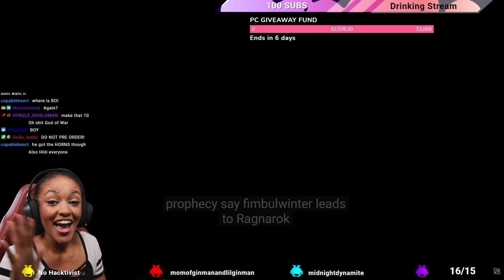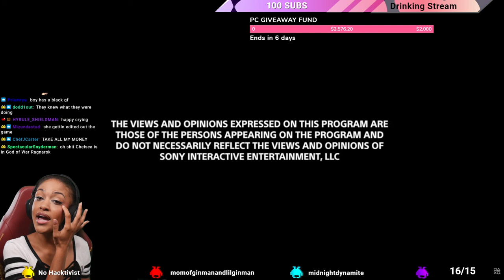God of War: Ragnarok Trailer Reaction - PlayStation Showcase 2021 (Angrboda IS HERE!!!)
GOD OF WAR FOR GAME OF THE YEAR!!!

Y'all I can't tell you how much I've been waiting for ANY new information about the new game God of War: Ragnarok. The fact that Santa Monica Studio ALWAYS goes above and beyond honestly means the world to me. But this time, they outdid themselves.

ANGRBODA IS BEAUTIFUL. Having a character in my FAVORITE game franchise that looks like me really takes the cake. I am RUSHING to find a PS5 so I can have it ready for the release. And having so many of the Devs comment on my reaction really put the cherry on top.

TIMESTAMPS

00:00 - KRATOS IS BACK!!!
00:15 - Atreus is a Little Grown BOI
00:36 - Freya still on that ish
01:15 - These environments are BEAUTIFUL
01:55 - I love Thor's voice
02:06 - THIS COMBAT IS GLORIOUS
02:45 - Tyr Is Tall as HELL
02:52 - REAL TEARS Y'ALL